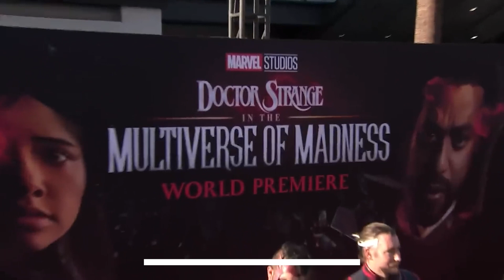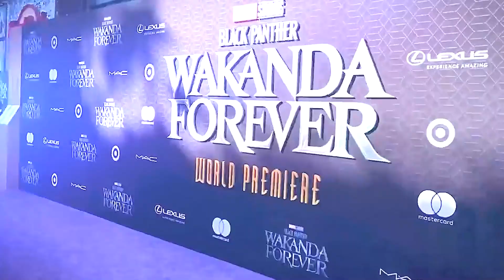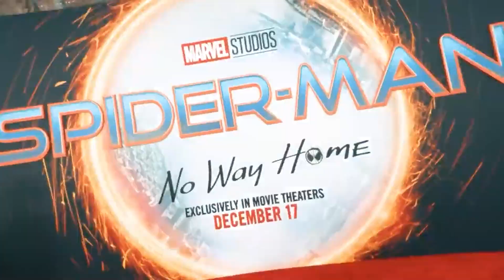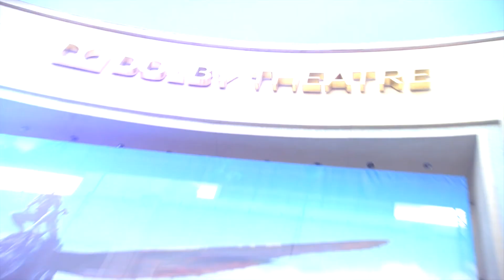Top 5 Highest-Grossing Films Of 2022 And How Much Money They Made!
Hi there, and welcome to Rich Bliss! There's no doubt that 2022 was one heck of a year for the movie industry! So in today's video, we will take a look the blockbusters that have become instant classics, and how much money they've earned.